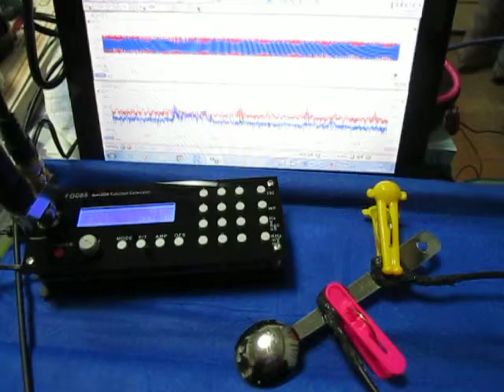超音波実験 Ultrasonic experiment